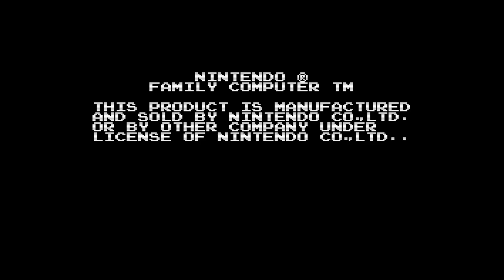【ディスクシステム】光GENJI ローラーパニック【3分プレイング #0165】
1989年03月20日にファミリーコンピュータディスクシステムのソフトとしてポニーキャニオンから発売された「光GENJI ローラーパニック」の3分プレイング動画です。